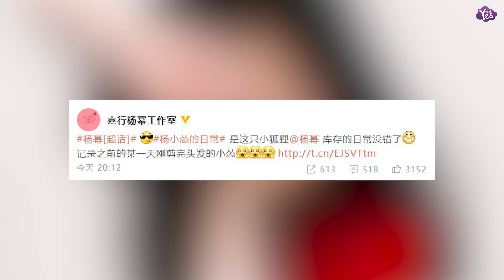【近期】楊冪秀剪發美照 穿紅衣一頭長髮飄逸十足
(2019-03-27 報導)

3月26日晚，楊冪[微博]工作室在微博上傳楊冪剪頭髮對鏡撩人的視頻，并配文稱：“是這隻小狐狸楊冪庫存的日常沒錯了，記錄之前的某一天剛剪完頭髮的小慫！”